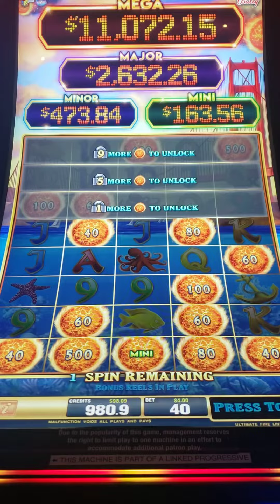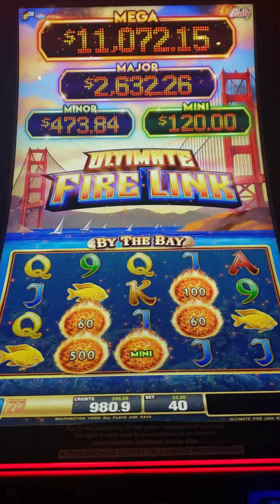Ultimate Fire Link Bonus. Dime Denomination. $4 bet. Chasing that major!